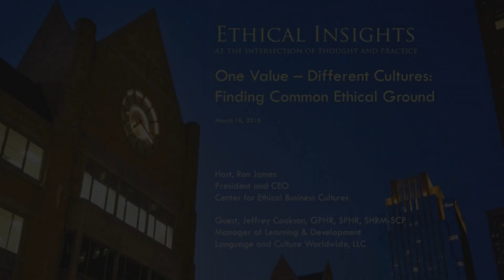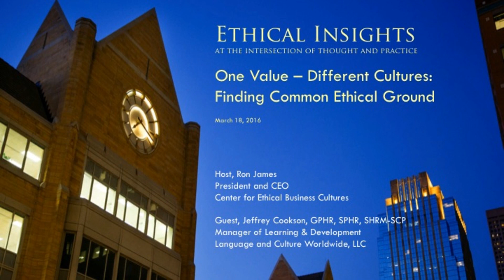Ethical Insights: One Value - Different Cultures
One Value – Different Cultures: Finding Common Ethical Ground features Jeffrey Cookson, GPHR, SPHR, SHRM-SCP, manager of learning and development for LCW ( Language & Culture Worldwide, LLC), sharing insights on LCW’s work on culture and ethics with the goal of ensuring that ethics messages are understood and resonate with local audiences across the globe.